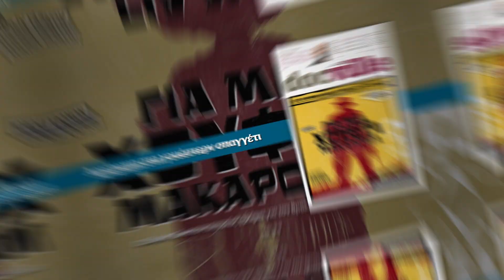Αριστείας συνέχεια - Αυτή την Κυριακή στο Documento